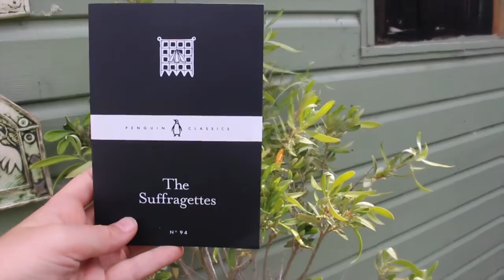frolicking in the sun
the sun finally came out so i made a lil thing! also hi, i'm going to try and make a load of videos in august! wish me luck guyz

music //
tompppabeats - memories of ourselves with each other (ft. basil)